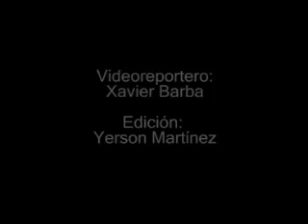Explotan las casi 50 toneladas de cohetes decomisados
Cohetones, cherry boms, megatones, palomitas, busca pies, escupidores, trompos y bengalas de diversos colores fueron detonados en conjunto para su destrucción, cubriendo con una densa columna de humo el cielo en la carretera a la Rumorosa.